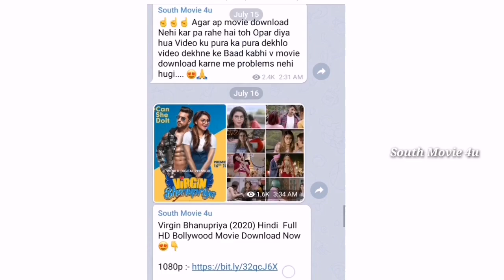Today Release 1 New SuperHit Hindi Dubbed Full Movie, Tv & YouTube Premiere,Kalyan Ram Part-82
today release 1 new hindi dubbed full movie

»» Copy Start ««
Title: Music The Best 3 Artist: Justin Seven Genre: Hip Hop & Rap Music End ««

new hindi dubbed movies
new hindi dubbed movies 2020
new hindi dubbed movies 2020 full movie
new hindi dubbed south movie
new hindi dubbed south movie 2020